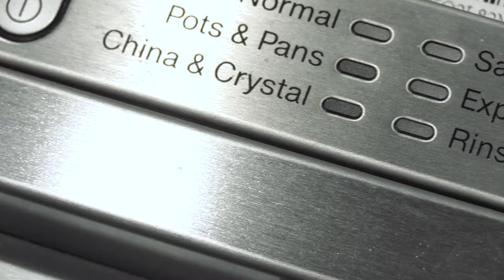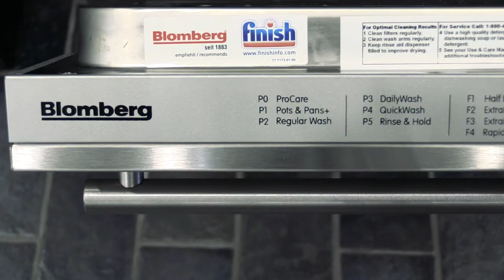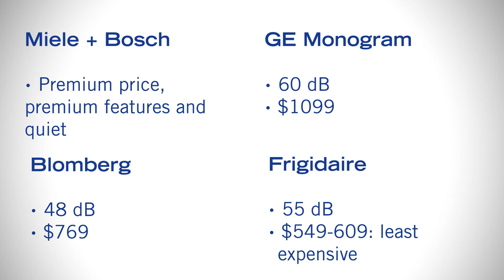The Best 18-inch (Compact) Dishwashers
18-inch dishwashers are ideal for small homes and city apartments. They allow you more room and cabinet space in your kitchen without sacrificing the size of your range, refrigerator or other appliance.